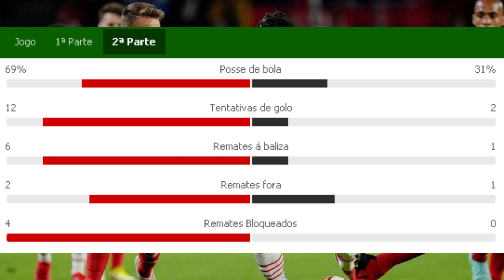JJ Masterclass!! Analise ao Benfica X PSV para a UEFA Champions League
No video de hoje  fiz a minha analise ao jogo do Play off de entrada na liga dos campeões Benfica x psv.

CAPITULOS: